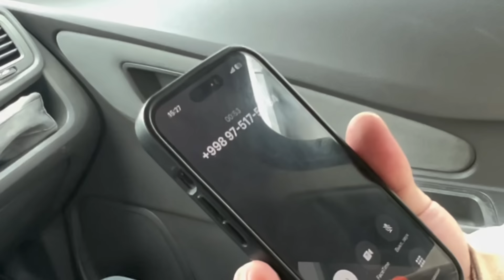ХОРАЗМНИ ЭГАЛЛАЁТГАН ФАСАД: энди газ, тўк эконом бўлади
BIZNING BOSHQA ISHTIMOIY TARMOQLARDAGI KANAL VA GRUXLARIMIZ;

Bloger: Baxodir Ruzmetov

TASODIFIY VIDEONI KENGROQ TARQATISHDA YORDAM BERUVCHI XESHTEK VA TEG ISHORALAR

Хоразм прикол, Ино грунглар, биринчи апрел